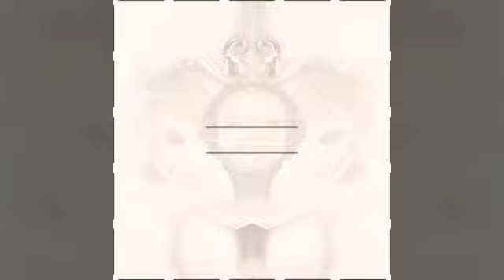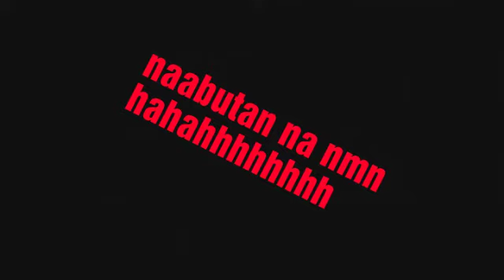Organic chicken Lafffang😅🤣😂